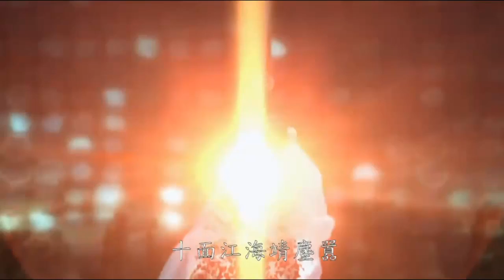【一日一配樂BGM33】被髮戰玄黃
系列相關BGM連結在底下唷~
註:版權為金光多媒體國際有限公司所有
     僅試聽與分享,勿做商業用途